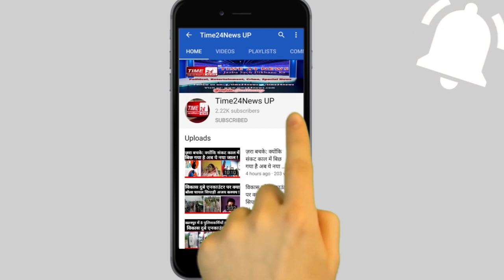दीपक दूल्हेरा की गिरफ्तारी को लेकर करणी सेना ने किया भाजपा कार्यालय के बाहर प्रदर्शन